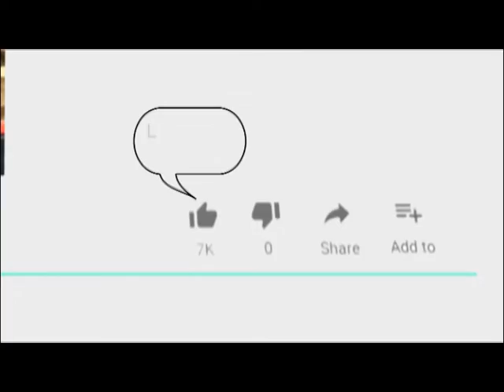श्री राम सेना हिंदुस्तान के सदस्यों ने पुलिस अधिकारी डॉ प्रियंका का माला पहनाकर स्वागत किया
16 July 2019,
     श्री राम सेना हिंदुस्तान के सदस्यों ने मंगलवार को पुलिस अधिकारी डॉ प्रियंका का माला पहनाकर स्वागत किया। सेना के राष्ट्रीय प्रभारी देवी लाल सोनी ने बताया कि शहर में लगातार चोरियों की वारदात और देव व्यापार पर अंकुश लगाने वाले पुलिस अधिकारियों का माला पहनाकर स्वागत किया गया। इस मौके पर हिंदुस्तान सेना के कई पदाधिकारी और कार्यकर्ता मौजूद रहे।